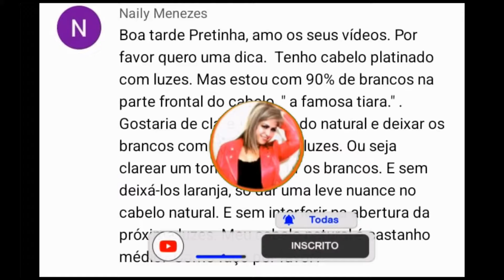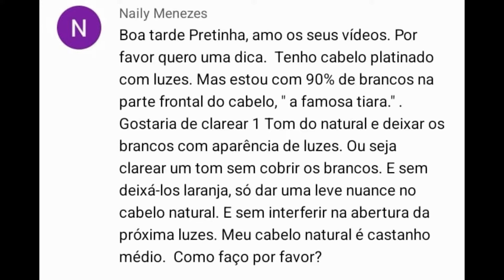Como Deixar Os Brancos Parecendo Mechas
Quero deixar meus brancos parecendo luzes ou quero clarear o meu natural  sem mexer nos brancos como fazer?